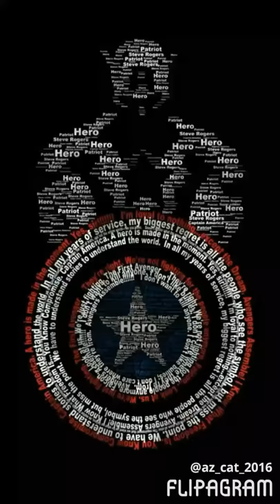Panda panda panda I got bronze in Atlanta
Civil war time baby yeah civil war
♫(Desiigner - Panda )
created using @flipagram